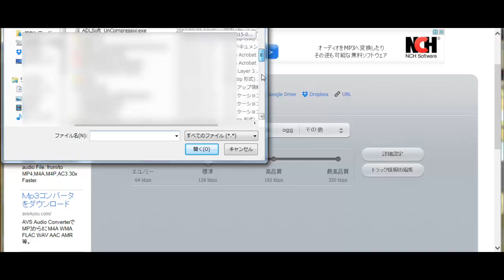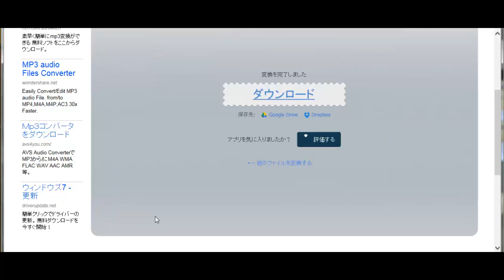オンライン・オーディオ・コンバーター（audio converter）の使い方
無料で音声ファイルの拡張子を変換できる、オンライン・オーディオ・コンバーター（audio converter）の使い方について解説！

ら極秘情報、 マインドやノウハウ等を動画やブログ、メルマガで